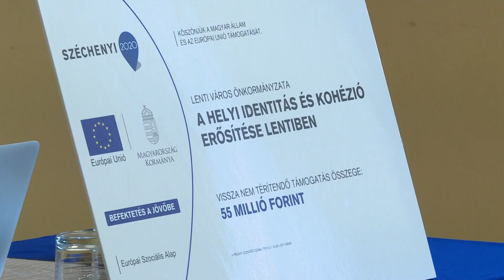Programtervező közösségi fórum „A helyi identitás és kohézió erősítése Lentiben” projektben • 2021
„A helyi identitás és kohézió erősítése Lentiben” című projekt keretében városközponti közösségi fórumot rendeztek július 5-én a művelődési központban.